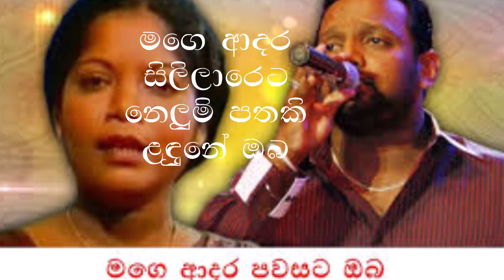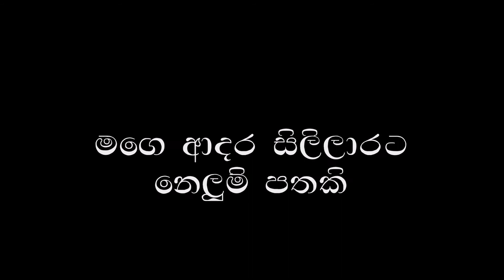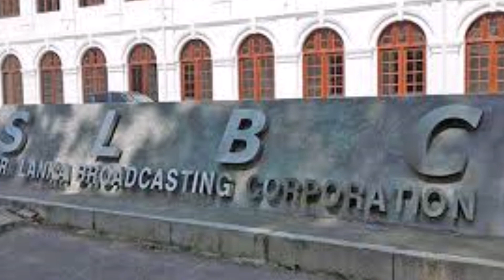Mage Adara Pawasata Oba | Gee Hara Saraniya | Episode 45